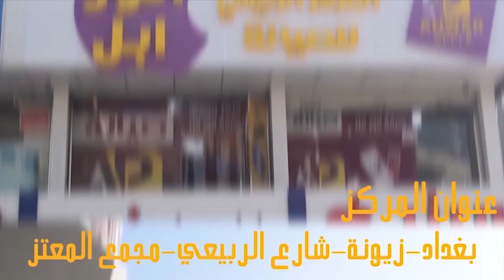حصريا من مركز انور ابل تبديل كلاس NOTE 5